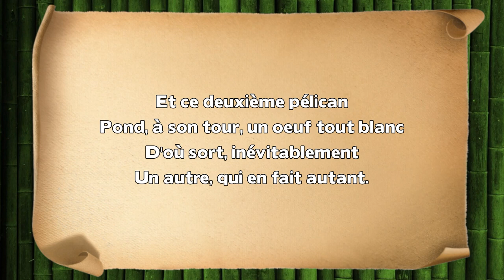Le Pélican - Robert Desnos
Paroles : Le Pélican

Le Capitaine Jonathan,
Etant âgé de dix-huit ans
Capture un jour un pélican

Dans une île d'Extrême-orient,
Le pélican de Jonathan
Au matin, pond un oeuf tout blanc
Et il en sort un pélican
Lui ressemblant étonnamment.

Et ce deuxième pélican
Pond, à son tour, un oeuf tout blanc
D'où sort, inévitablement
Un autre, qui en fait autant.

Cela peut durer pendant très longtemps
Si l'on ne fait pas d'omelette avant.

Robert Desnos